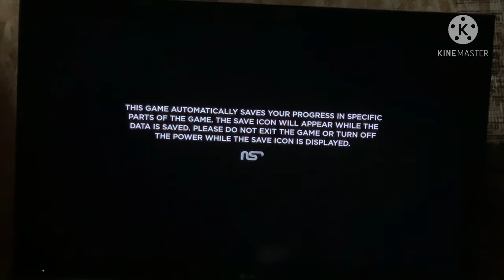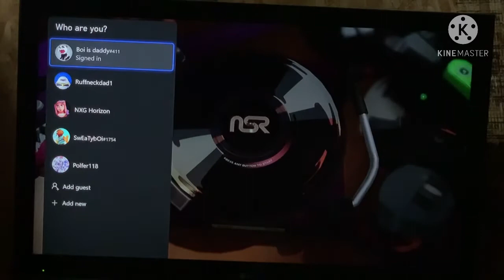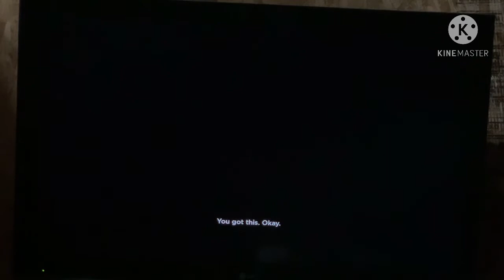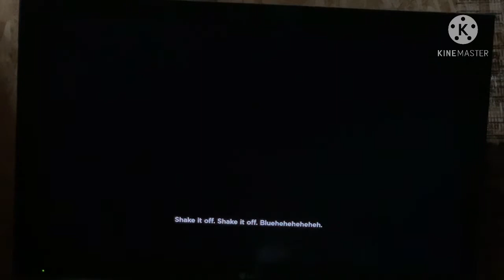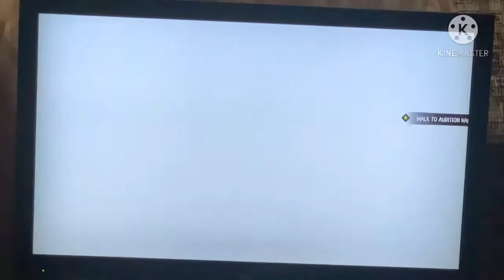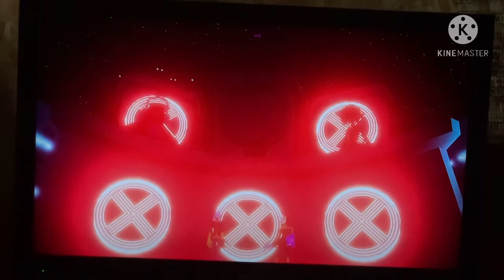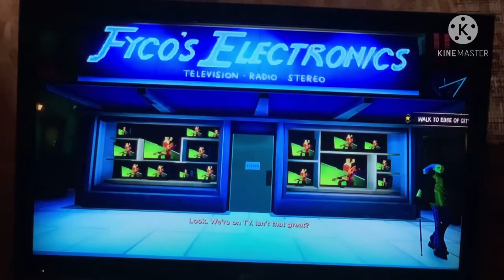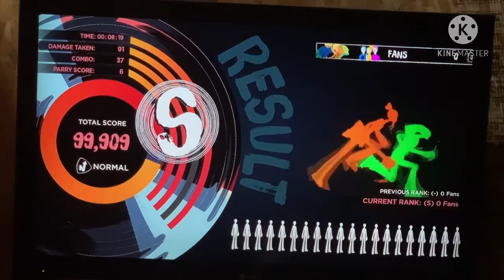No Straight Roads (Blind/#1): Revolution by Rejection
Today, the Music Revolution begins.

-Time Stamps-
2:16 : Introduction

5:46 : Tutorial

13:45 : Rejection

23:25 : DJ Subatomic Supernova (Blind Reaction)